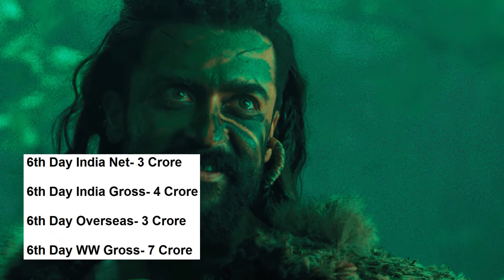Kanguva 6 Days & Bhairathi Ranagal 5 Days Total Worldwide Box Office Gross Collection